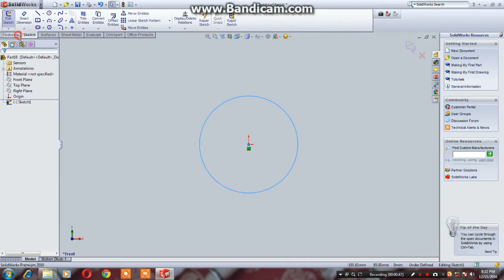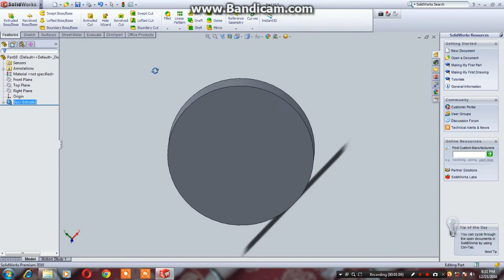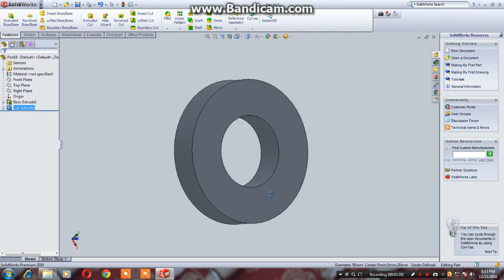Extrude boss and cut in Solidworks 2017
This video to help learn  the extrude boss and cut in Solidwork